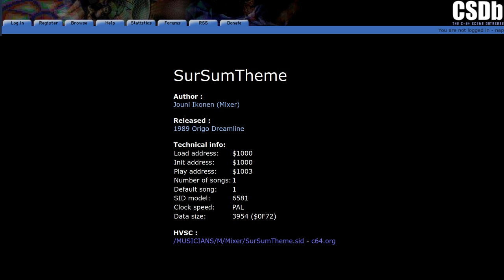Mixer (Jouni Ikonen) - SurSumTheme (1989) (Emulated MOS 6581)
This is one of my favourite tunes that can be played on the Commodore 64. Why am I uploading it to YouTube out of the blue though? Good question, this is why:
There used to be a time when this tune was hosted on Soundcloud, with both the original MOS 6581 version, as well as one where the track was played with the MOS 8580. But those are long gone, and now I can only find the 8580 version here on YouTube.

To complement it, I recorded SurSumTheme using sidplayfp, a MOS 6581 and MOS 8580 emulator.

Since the 8580 version is already on YouTube, you can check it out here. See if you find the subtle differences! =)

SurSumTheme was composed by Jouni Ikonen, aka. Mixer, in 1989.
The audio file was downloaded in SID format from CSDb.